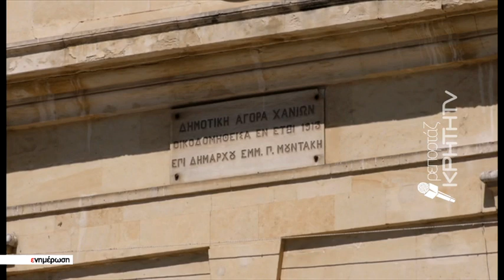Εντός της εβδομάδας η τελική σύμβαση για την Δημοτική Αγορά